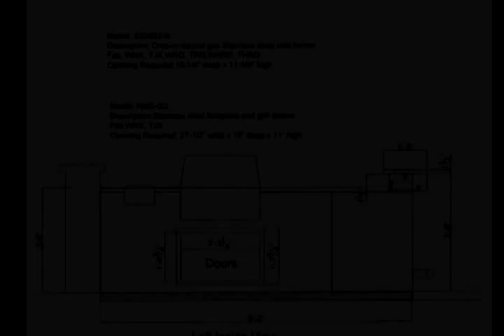Outdoor Kitchens and Bars by Tom Nordloh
Outdoor kitchens and bars for the landscape